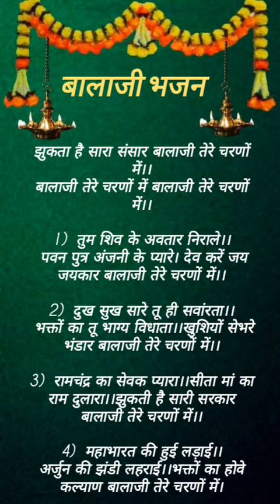(राधे राधे श्री हरिदास) बालाजी महाराज का बहुत ही प्यारा भजन 🙏bhajanwithlyrics